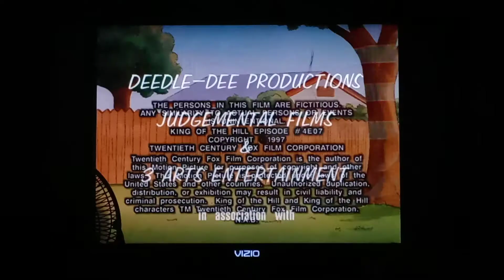King of The Hill: Hank's Unmentionable Problem (1997) Closing Logos [FXX]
Well We are Done With King of The Hill For Today